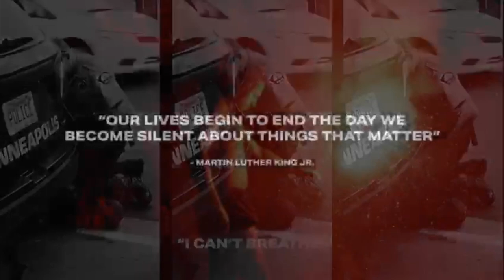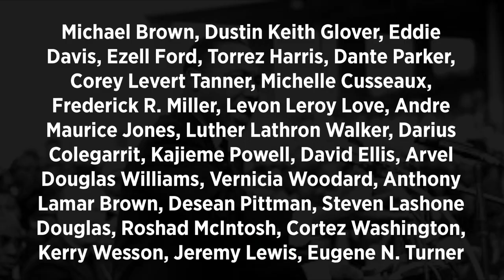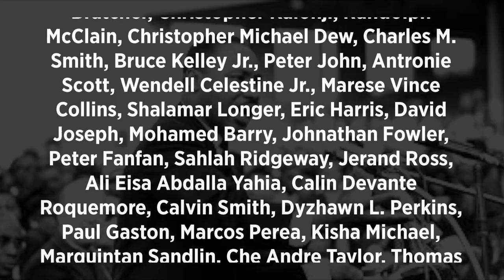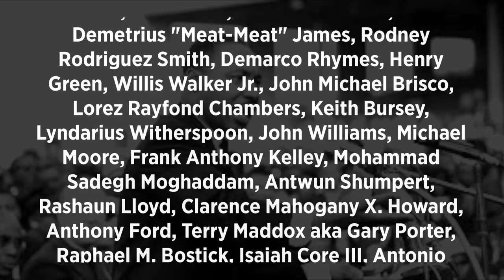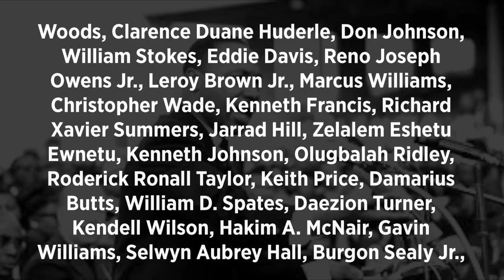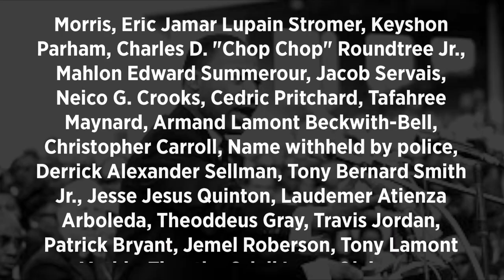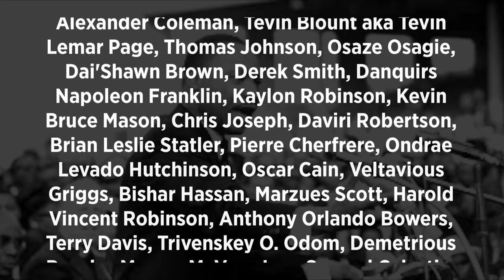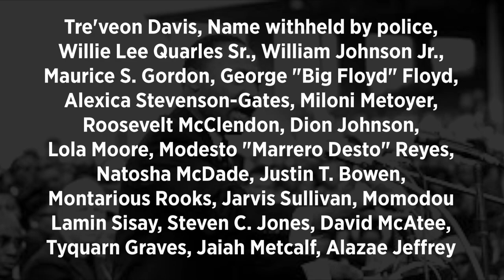Am I Next? - Major X & Marvin Hurry(remastered)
Video Production & Photography by MOGLI TV
Written by Major X , Marvin Hurry, Ari-Zona, Da LA Girl,
Producers: Ari-Zona, Da LA Girl
Composed by Nate Will Music , DJ Yaya, Ari-Zona , Rob Santana, Da LA Girl
Guitars by Caty Diaz
Backing Vocals: Icygal, Shedea Dona, Burnerbeatz
Recording Engineers:  Ari-Zona and Rob Santana
Recorded At Digital Art Society Studios (Zurich, Switzerland)
Arranger/ Mix Engineer : Ari-Zona, Da LA Girl
Mastering Engineer: Evens Colas (Paradise Sound Arts LLC)
Executive Producer: Linda N.